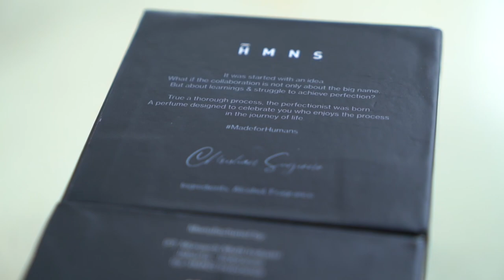Review Parfum HMNS The Perfection by Christian Sugiono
Han Chandra is back, kali ini aku mau review salah satu Parfum untuk Pria, yaitu HMNS The Perfection by Christian Sugiono. Parfum ini fresh tapi maskulin, kira-kira seperti apa sih wangi nya? Tonton Video ini yaaaaaaa karena katanya Parfum ini di perilisian terkahir sold out dalam 4 menit saja!!! Cek @hmns.id for details!

semoga bermanfaat